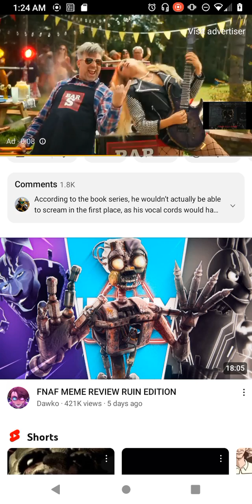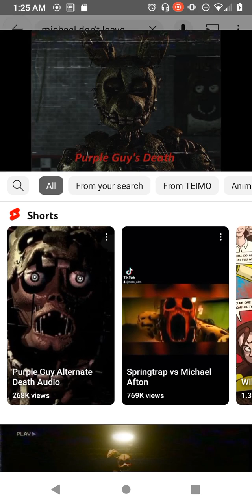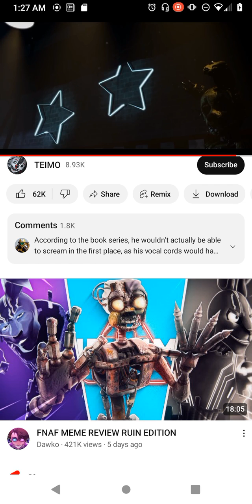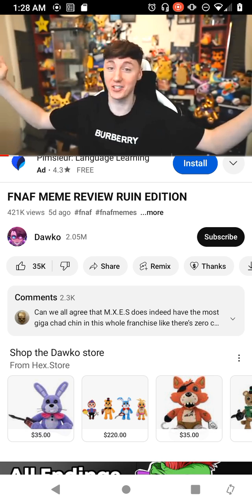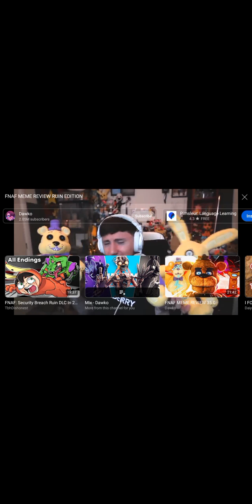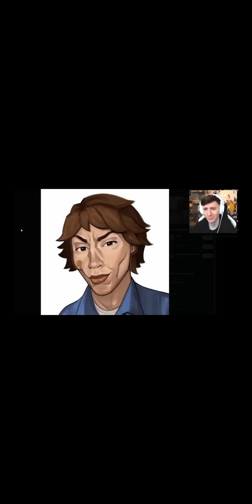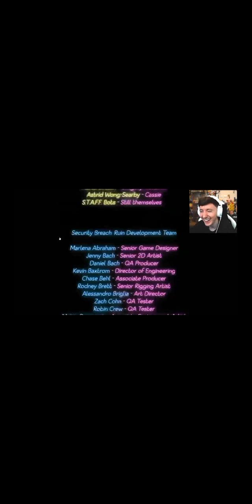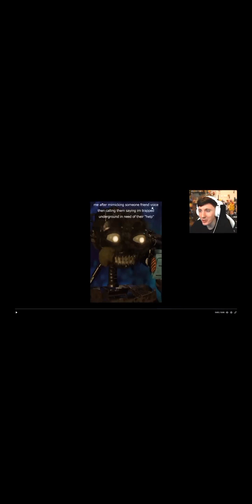FNAF meme review dawko funny af subscribe